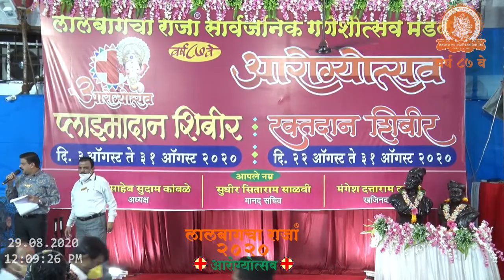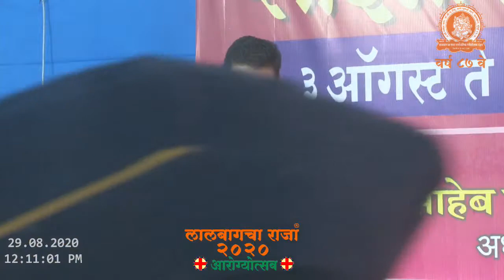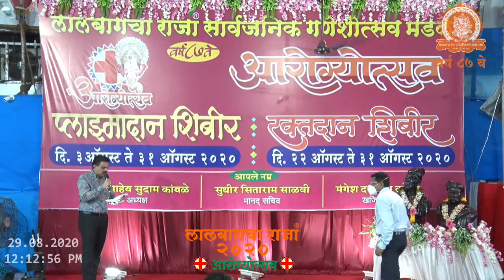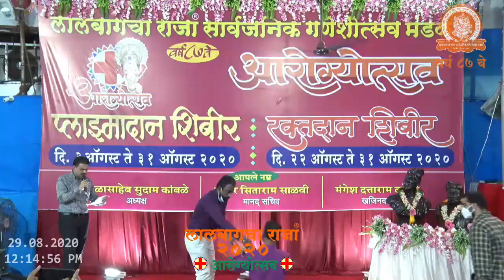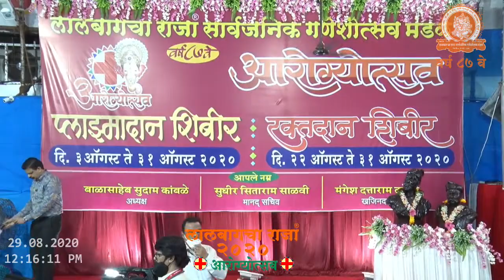लालबागचा राजा २०२० आरोग्योत्सव || शहीद पोलिस बांधवांच्या कुटुंबियांचा सन्मान - २९-०८-२०२०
लालबागचा राजा सार्वजनिक गणेशोत्सव मंडळाच्या विद्यमाने  सुरू झालेल्या आरोग्योत्सव अंतर्गत मुंबई व महाराष्ट्रातील  शहीद पोलिस कर्मचारी बांधवांच्या कुटुंबियांना मंडळाच्या वतीने  दि. २९ ऑगस्ट पर्यंत एकूण ८३ कुटुंबियांना शौर्यचिन्ह आणि  प्रत्येकी एक लाख रूपयांचा धनादेश देऊन सन्मानित करण्यात आले.
दि. ०३ ऑगस्टला ७ कुटुंबियांना ...
दि. २२ ऑगस्टला ९ कुटुंबियांना...
दि. २३ ऑगस्टला ११ कुटुंबियांना...
दि. २४ ऑगस्टला ११ कुटुंबियांना...
दि. २५ ऑगस्टला १३ कुटुंबियांना...
दि. २६ ऑगस्टला १० कुटुंबियांना...
दि. २७ ऑगस्टला ०९ कुटुंबियांना...
दि. २८ ऑगस्टला ०८ कुटुंबियांना...
दि. २९ ऑगस्टला ०५ कुटुंबियांना
सन्मानित करण्यात आले आहे.
तसेच दि. ३१ ऑगस्ट २०२० पर्यंत  मुंबई व महाराष्ट्र पोलिसदलातील ऊर्वरित शहीदांच्या कुटुंबियांना (महाराष्ट्र पोलिसांकडून १११ जणांची यादी मंडळाला मिळाली आहे) प्रत्येकी एक लाख रूपयांचा धनादेश व शौर्यचिन्ह देऊन सन्मानित करण्यात येणार आहे
गलवान खोऱ्यात देशासाठी धारातीर्थी पडलेल्या २२ सैनिकांच्या कुटुंबियांना मंडळातर्फे १५ ऑगस्ट रोजी प्रत्येकी ₹२ लाख देण्यात आले आहेत. तसेच त्यांचे शौर्यचिन्ह भारतीय टपाल विभागाच्या सहकार्याने आधीच त्यांच्या निवासस्थानी जाऊन देण्यात आले आहे...
याशिवाय २२ ऑगस्ट पासून मंडळातर्फे रक्तदान व प्लाज्मा दान चालू आहे. दररोज सरासरी ८०० पेक्षा जास्त रक्तदान होत आहे. तसेच १६० जणांनी प्लाज्मा दान केला आहे व अन्य ४५० जणांनी मंडळाकडे यासाठी नावे नोंदविली आहेत...हे रक्तदान  व प्लाझ्मादान दि. ३१ ऑगस्टपर्यंत चालू राहणार आहे.